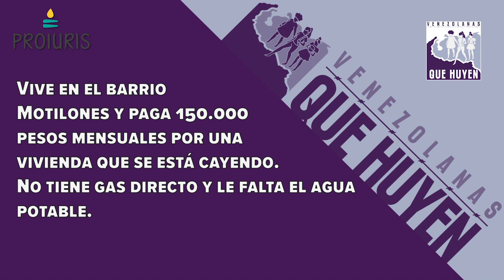CONTRA LA DISCRIMINACIÓN | VENEZOLANAS QUE HUYEN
María Eugenia Hernández, de 44 años de edad, reside en Cúcuta, en una vivienda que se está cayendo. En busca de mejores opciones huyó de Venezuela. Por la xenofobia piensa en escapar a otra ciudad.

La migrante venezolana compartió su testimonio con la ONG Proiuris para ser visibilizado junto a otras historias en el trabajo especial sobre migración titulado Venezolanas que Huyen.

Para las mujeres, adolescentes, niñas y adultas mayores venezolanas son más apremiantes los riesgos y desafíos de la migración forzada. Ellas huyen de la profundización de la emergencia humanitaria compleja en Venezuela. Y la huida de la violación sistemática de sus derechos humanos es el fundamento de su condición de refugiadas y de la protección diferenciada que les corresponde.

Proiuris se aproximó a 70 de las que tomaron rumbo hacia  Colombia para conocer el giro de sus proyectos de vida. Muchas demuestran coraje para afrontar los estereotipos y las violencias basadas en género. Muchas son resilientes: defienden su dignidad y la igualdad de oportunidades, incluso en las condiciones más adversas.